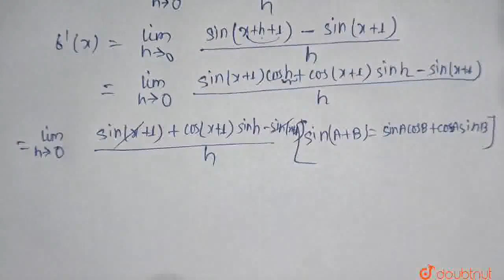Find the derivative of the following functions from first principles : sin(x+1) | CLASS 11 | LIM...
Find the derivative of the following functions from first principles : sin(x+1)
Class: 11
Subject: MATHS
Chapter: LIMITS AND DERIVATIVES
Board:CBSE

👉 Have Any Query? Ask Us.